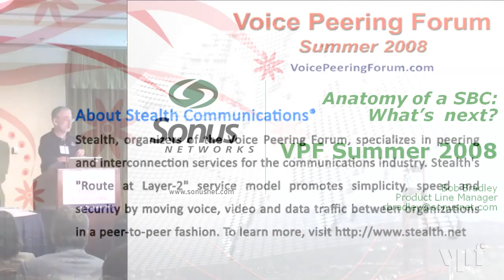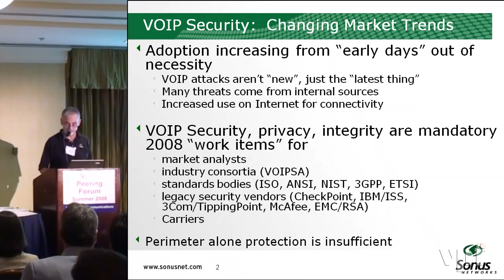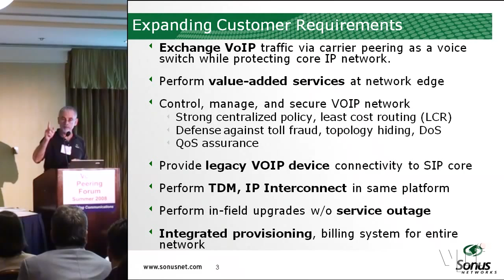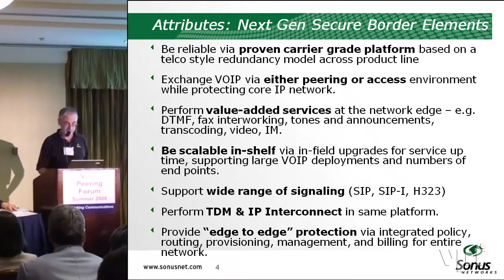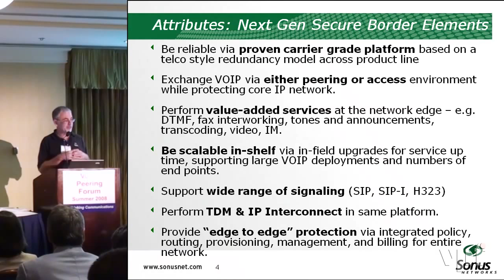The Anatomy of Session Border Controllers (5 of 7)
Session Border Controllers (SBCs) were introduced in the first half of this decade to mainly address transport of VoIP calls across disparate IP networks. Over time a diverse set of services have blossomed while a new carrier architecture has been born (IMS) which together has morphed the scale, QoS, security, media conversion, and other requirements of the SBC.

There are a range of views on which SBC approaches best address these challenges. For example, opinions vary on the appropriate feature set, the balance between software and hardware, stand alone versus integrated approaches, and centralized versus distributed architectures.

This session will hear from leading SBC product vendors looking at their product positioning, what features they have included and/or excluded, and how they have architected and built their products to address what they see as the market requirements.

SBC Session Border Controller VoIP IPv4 IPv6 Routing ENUM LCR Least Cost Routing Peering Transit Interconnect Voice Application IMS QoS Security Media Conversion Carrier Telco Telecom Product System Architecture Proxy Media RTP SIP H323 Intel Hardware Tony Downes Principal Technologist Data Connection Don Troshynski Technical Director Acme Packet Ravi Gorur Vice President Product Management Marketing for SBC NextPoint Networks Glen Gerhard VP Product Management Sansay Bob Bradley Product Line Manager Sonus Networks

Speakers:
Tony Downes
Principal Technologist
Data Connection

Don Troshynski
Technical Director
Acme Packet

Ravi Gorur
VP, Product Management & Marketing for SBC
NextPoint Networks

Glen Gerhard
VP Product Management
Sansay

Bob Bradley
Product Line Manager
Sonus Networks